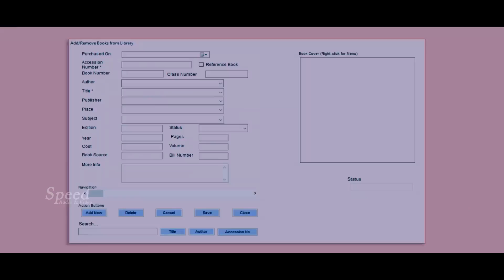Pencil Tamil Movie Part 11